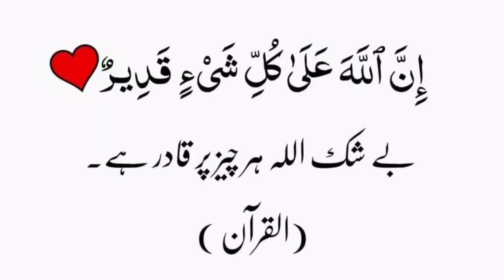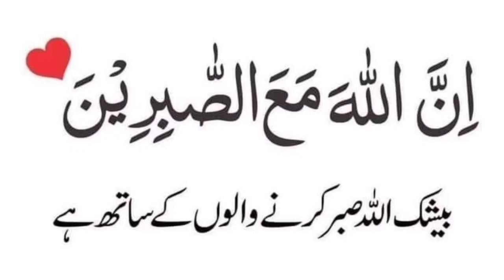qurani ayat with urdu translation | Qurani Ayat Wazifa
qurani ayat with urdu translation, qurani ayat with urdu translation status, qurani ayat with urdu translation whatsapp status, quran ayat with urdu translation, qurani ayat with urdu tarjuma
qurani ayat tarjuma ke sath, quran ki ayat tarjuma ke sath status, quran ayat urdu tarjuma ke sath, quran ki ayat tarjuma ke sath hindi mai, quran ki ayat urdu tarjuma ke sath
follow for more
thanks 😌👍